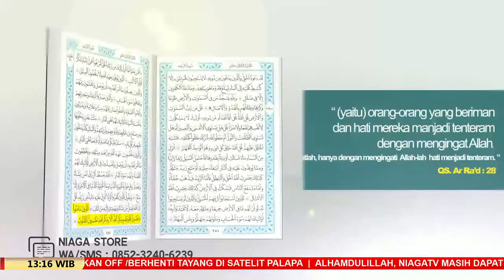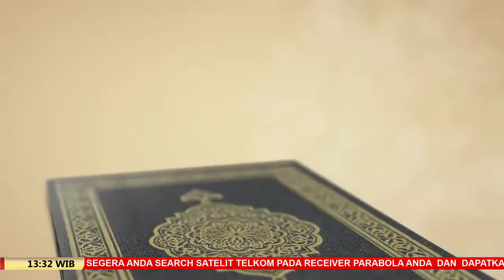Kiat Menjadi Istri Shalihah #7 Ciri ciri Wanita Shalihah Ustadz Aris Munandar, SS, MPI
[Mutiara Ilmu]

Kiat Menjadi Istri Shalihah #7 | Ciri-ciri Wanita Shalihah